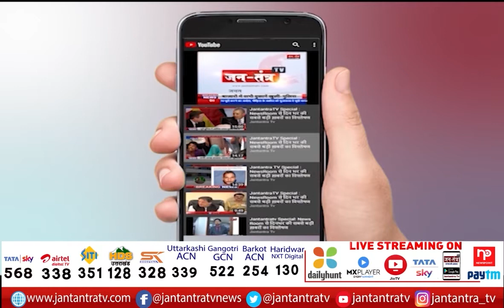Kashmiri Gate | North Delhi Police Conducted Mock Drill | Theatrical Adaptation Of Terrorist Attack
About Video

कश्मीरी गेट- उत्तरी दिल्ली पुलिस ने की मॉक ड्रिल
आईएसबीटी में आतंकी हमले का हुआ नाट्य रुपांतरण
दिल्ली पुलिस की सेल, स्वाट टीमों ने लिया हिस्सा
ISBT कश्मीरी गेट है संवेदनशील टर्मिनल

In This Video:
Delhi Kashmiri Gate
North Delhi Police Conducted Mock Drill
Theatrical Adaptation Of Terrorist Attack
Delhi Police cell, SWAT teams took part